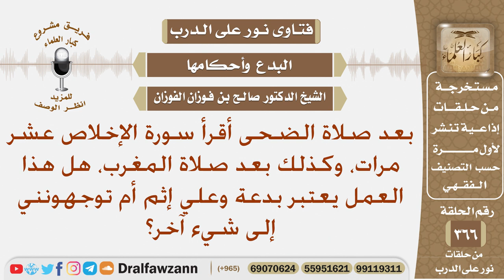بعد صلاة الضحى أقرأ سورة الإخلاص عشر مرات، وكذلك بعد صلاة المغرب، هل هذا العمل يعتبر بدعة وعلي إثم؟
نص السؤال: بعد صلاة الضحى أقرأ سورة الإخلاص عشر مرات، وكذلك بعد صلاة المغرب، هل هذا العمل يعتبر بدعة وعلي إثم أم توجهونني إلى شيء آخر؟
السيرة الذاتية :
للاشتراك في قناة الشيخ صالح الفوزان

رئيس الفريق
لمشروع كبار العلماء